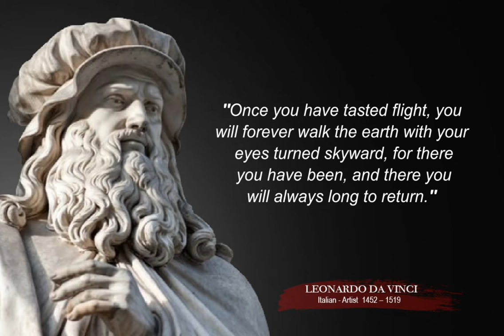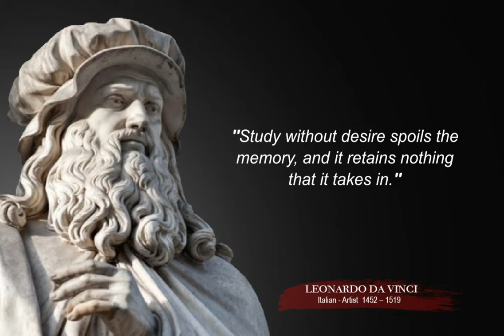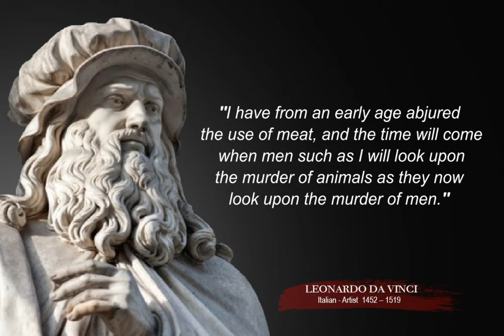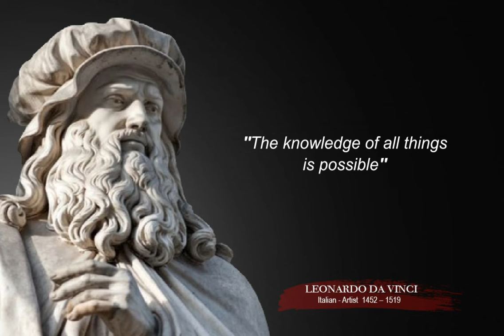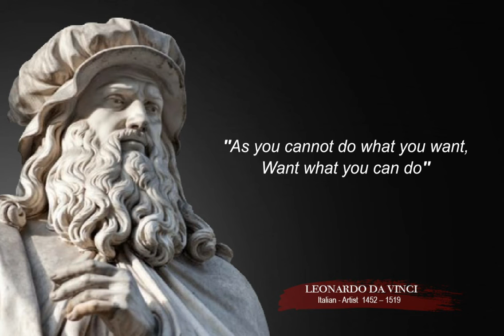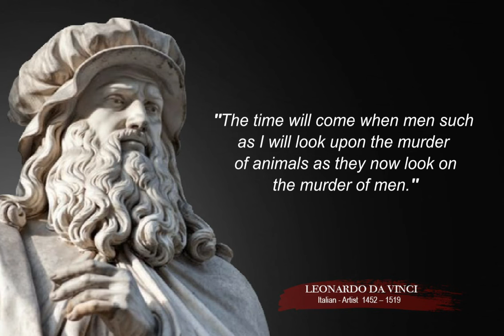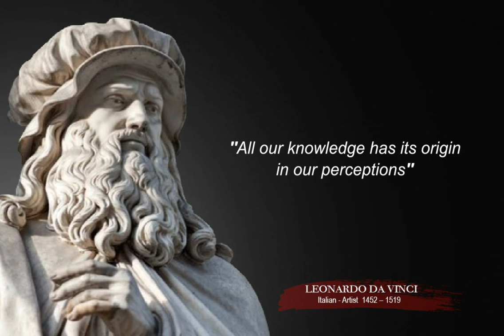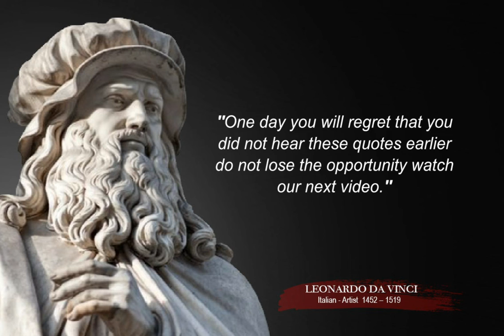Leonardo da Vinci - Motivational Quotes that tell a lot about ourselves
Leonardo di ser Piero da Vinci (April 15, 1452 – May 2, 1519) was an Italian polymath, having been a scientist, mathematician, engineer, inventor, anatomist, painter, sculptor, architect, botanist, musician and writer.

Quotes have helped me during the most challenging times in my life from dealing with guidance, reflection, and inner peace.  Quotes touch my heart and soul as they offer inspiration whenever I’m having a weak moment.  I often send daily quotes to friends and family as way of spreading joy and motivation.  I believe that little acts of kindness can go a far way.  The message I want to convey to everyone is that life is a process; we are all on our individual journey to find our place.  Having quotes has been a reminder to treasure the simplicity of each day.

Quotes contain messages that light our inner spirit, I’m extremely grateful to share wise words from various enlightened beings.   I believe we all are here on earth to serve a divine purpose and I truly feel by spreading the joy of quotes I’m helping others in need.